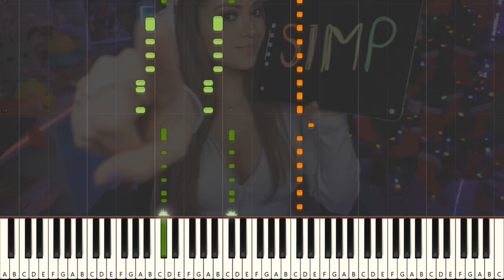Maroon 5 - Maps (Carvell Remix) | CANCIONES que se hicieron MEME en PIANO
Si ya me aprendí el baile de "Papure", al menos también me la quiero aprender en piano xD Espero les guste :D